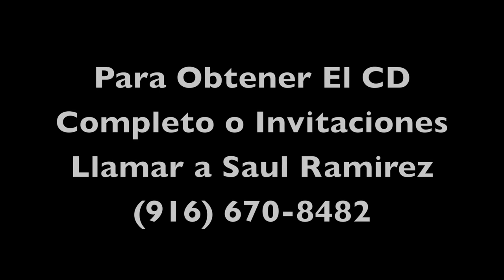Saul Ramirez - Perderme En Tu Mirar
Saul Ramirez, Album: Camino Seguro, Musica Cristiana.